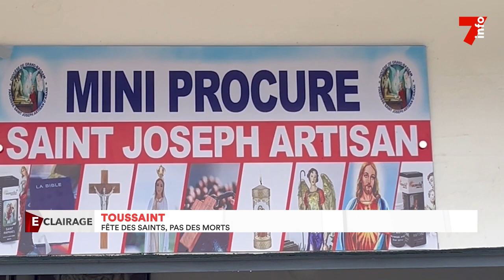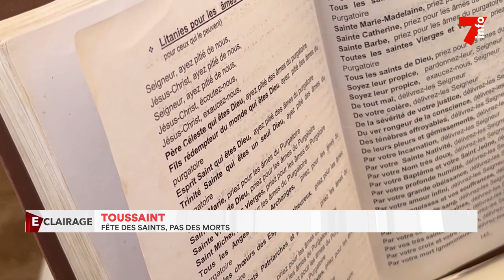Toussaint : la fête des saints, pas des morts